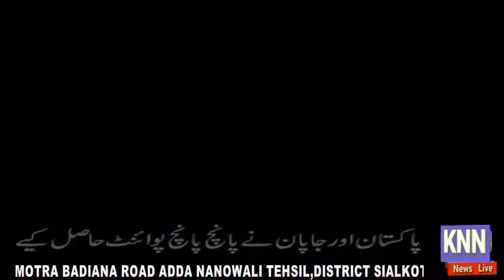Asian Champions Trophy+ Headlin # 21 Dec 21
Asian Champions Trophy+ Headlin